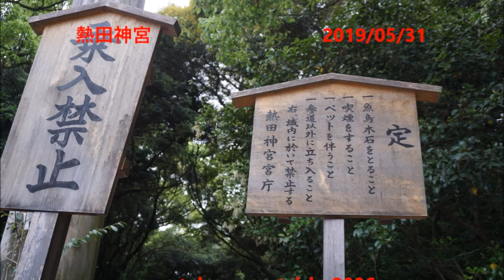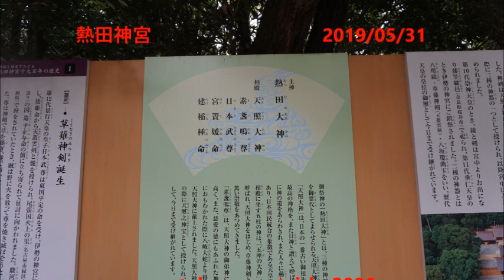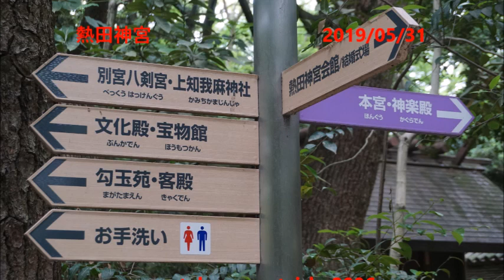熱田神宮 20190531